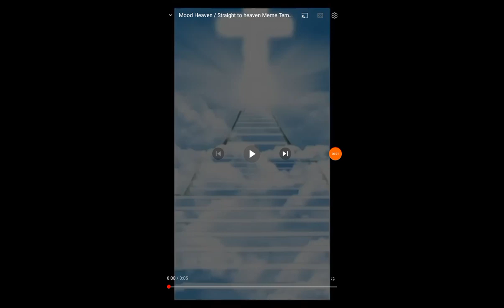jeffy getting hurt